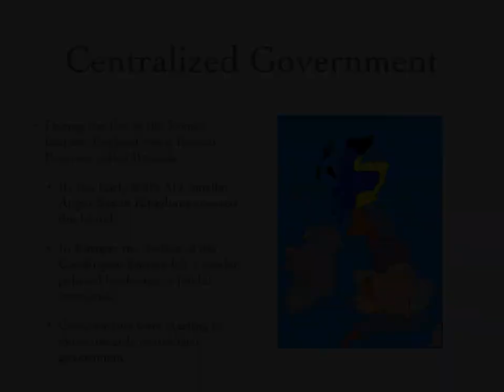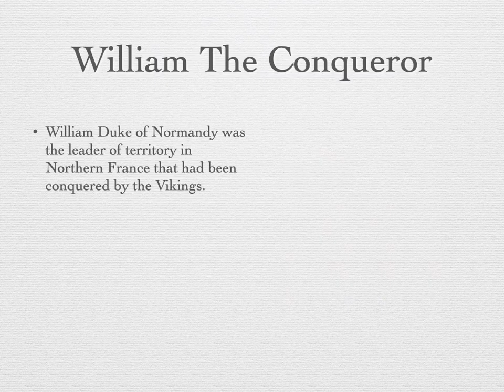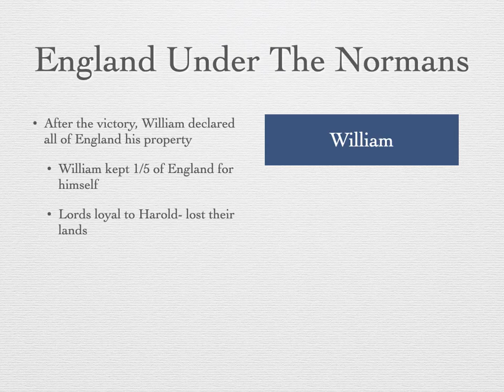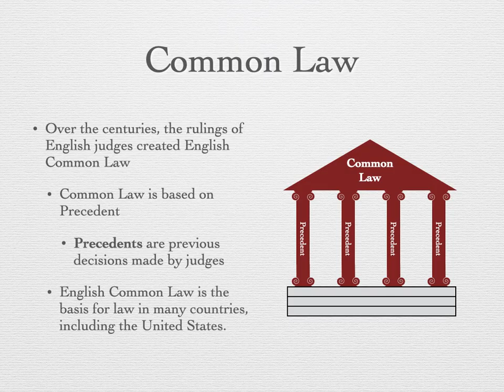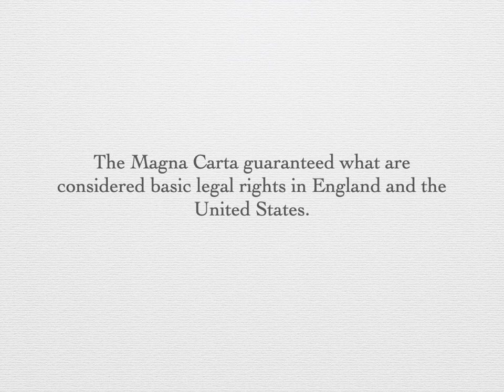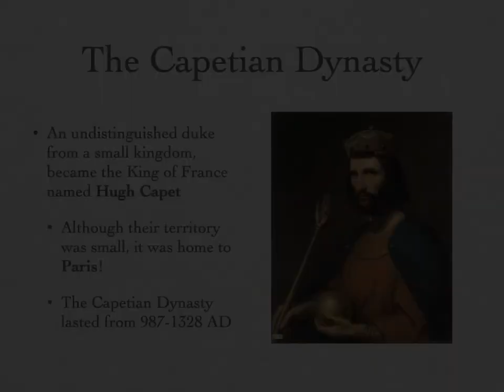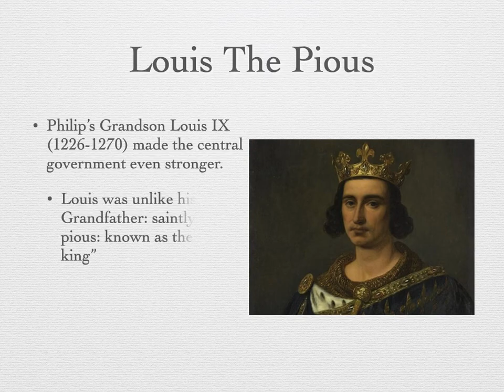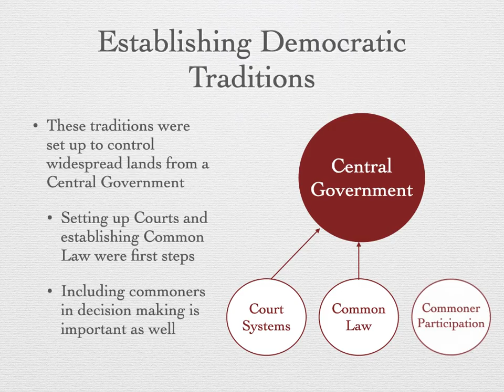England and France Develop Study Guide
Mr. Harms' History Presentations make excellent World History Study Guides for students. Maps, Animations, Social Studies Concepts and Critical Thinking Questions help students learn!